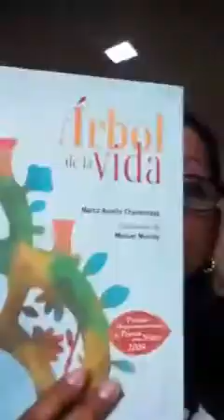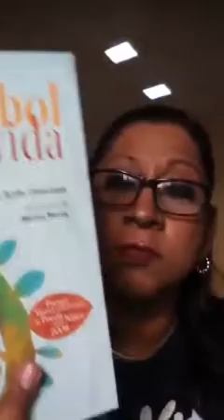Poesía en el salón de clase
Comentarios, reflexiones, sugerencias, páginas web sobre recursos poéticos que podemos implementar en el salón de clase.

2. Web Oficial Jordi Sierra i Fabra

MIS SITIOS Y REDES